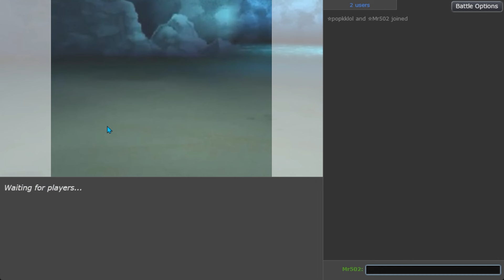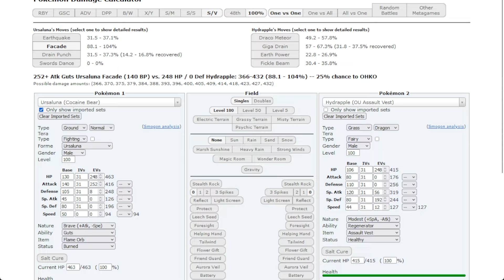CHOICE SPECS ERUPTION TORKOAL HAS NO SWITCH-INS in Scarlet & Violet UU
The final of the OU drops for this past set of tier shifts, Torkoal normally plays a supportive role setting the sun with Drought, putting up Stealth Rocks while removing them and by burning opponents. However, thanks to sun, a very low speed stat and incredibly strong attacks, Torkoal is an effective Trick Room abuser. With Slowking holding a Lagging Tail, Torkoal can safely swap in to set up the sun and fire off 150 base power Eruptions which can even OHKO bulkier resists. Slither Wing is also on the team to abuse Torkoal's short-lived sun, and Ursaluna and Azumarill both join the team as alternate Trick Room abusers. Mandibuzz rounds out the team to clear hazards, a vital role to allow Torkoal to come in at 100% for max-powered Eruptions.

Featured Pokémon: Torque Power the Torkoal
Torque Power (Torkoal) (M) @ Choice Specs
Ability: Drought
Shiny: Yes
Tera Type: Fire
EVs: 248 HP / 252 SpA / 8 SpD
Quiet Nature
IVs: 0 Atk / 0 Spe
- Eruption
- Earth Power
- Solar Beam
- Flamethrower